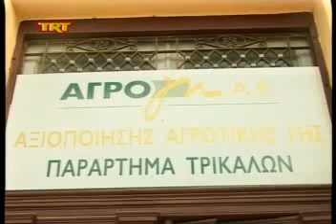Τέλος εποχής για την Αγρογή?